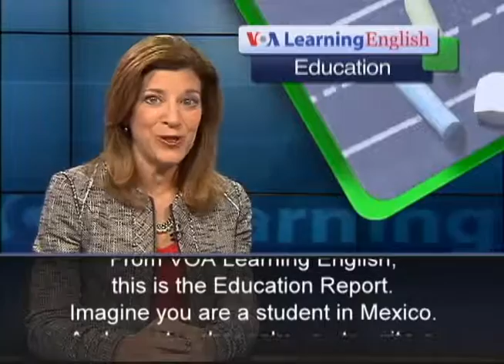Check Out the World Digital Library